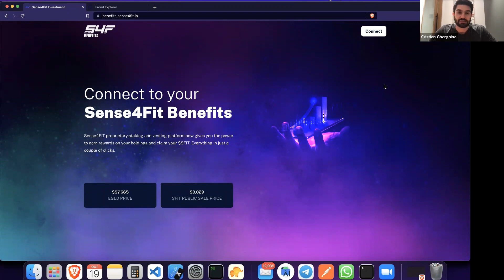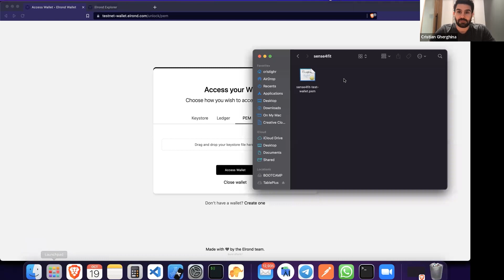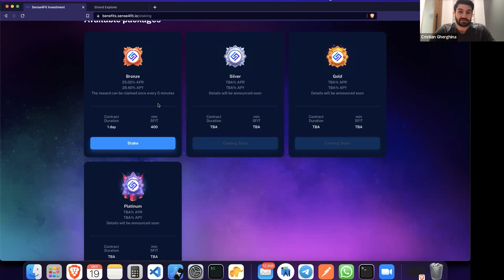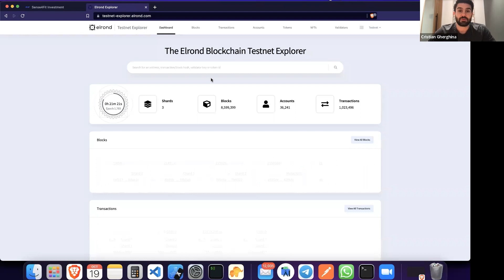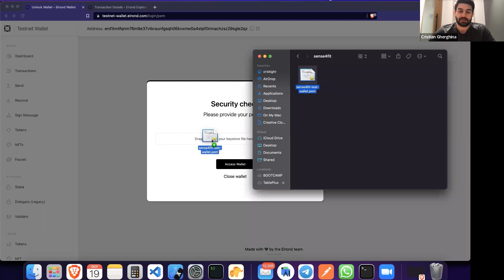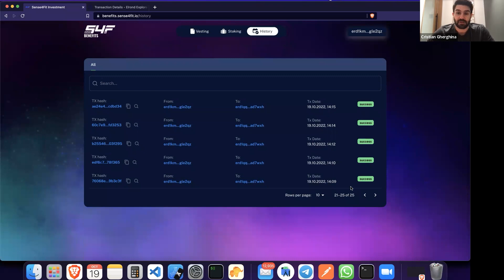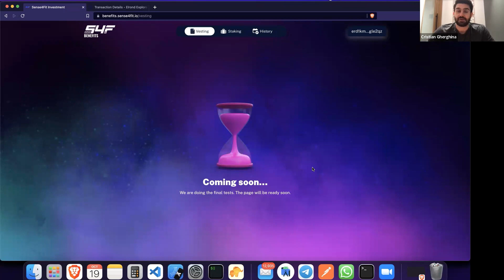How to use Sense4FIT staking platform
Sense4FIT has developed a personalized state of the art staking platform, that is rewarding the token holders, based on participation in different pools.

In this video you are going to find out how to use the staking platform. Watch Cristian Gherghina, Sense4FIT's CTO, explaning the process.